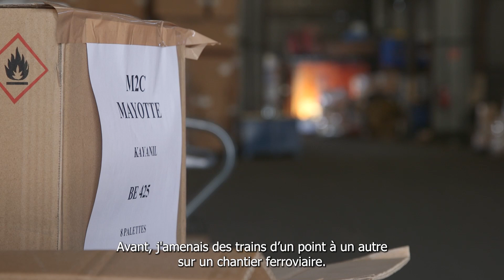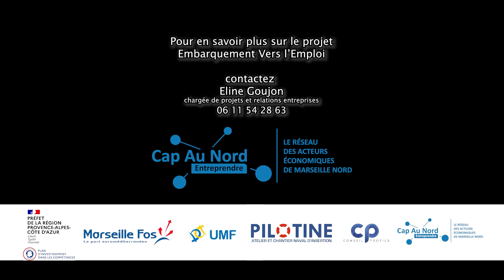Portrait d'Ambassadeur - Métier de l'ENTREPOSAGE chez TRANSAGRUE - Projet Embarquement vers l'Emploi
Portrait d'Ambassadeur de la filière maritime et portuaire
A la découverte du métier de l'entreposage chez Transagrue à Marseille

Cette vidéo est tournée dans le cadre d’Embarquement Vers l’Emploi piloté par Cap au Nord Entreprendre avec le Grand Port Maritime de Marseille Fos, l’Union Maritime et Fluviale, Conseil Profils et le chantier naval d’insertion Pilotine.
Cette action est financée par le Pacte Régional d’Investissement dans les Compétences de Provence Alpes Côte d’Azur